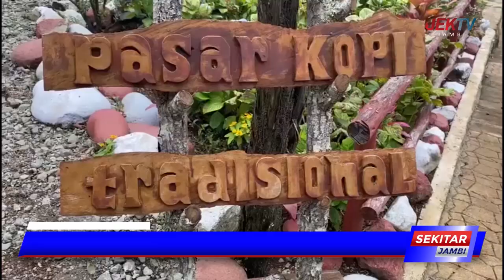MENIKMATI KEINDAHAN ALAM SEMBARI MEYERUPUT KOPI DI KETINGGIAN 1453 DIATAS PERMUKAAN LAUT